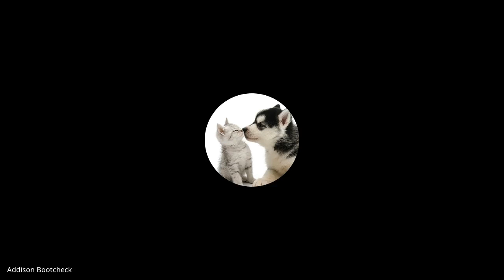Reading (Tues.) 11/24